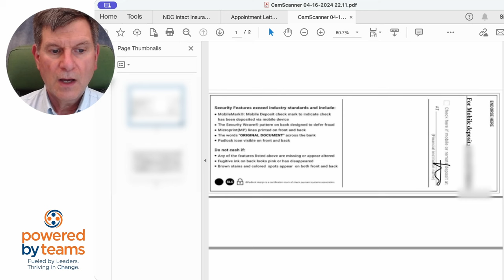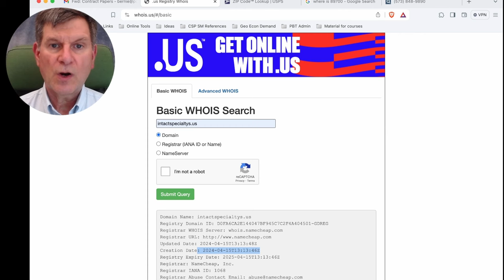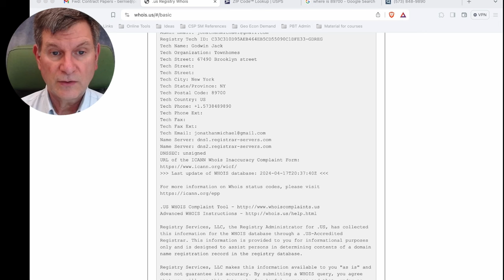New Agilists Beware! There are hiring bandits (hiring scams)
New to Agile?  Be aware that there are hiring scams.  This is a real life story from one of my recent students.

[15T/3H]